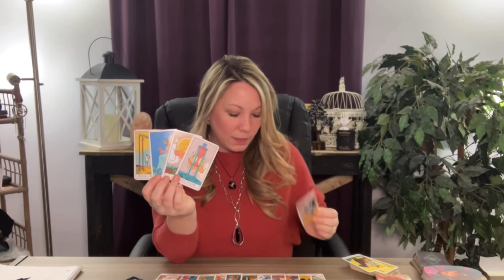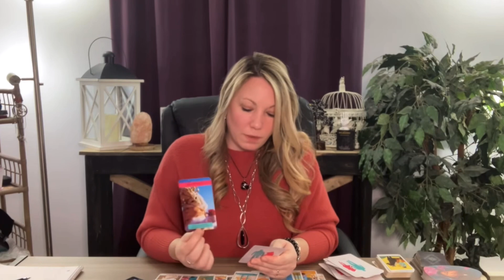ARIES ♈️ WOW! A Blessing In Disguise! 💕 Aries Love Tarot Reading April/May 2022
Hi Aries ♈️

TIME STAMPS
00:00 CHANNELED MESSAGES
01:58 ARIES READING
07:02 MID-READING
18:22 THE JUICE
24:45 ANNOUNCEMENT
25:12 END OF READING

📱Upload Schedule:
Mondays~Fire Signs | Aries | Leo | Sagittarius
Tuesdays~Earth Signs | Taurus | Virgo | Capricorn
Wednesdays~ Water Signs | Scorpio | Cancer | Pisces
Thursdays~ Air Signs | Aquarius | Libra | Gemini